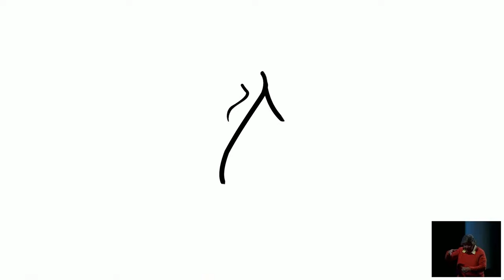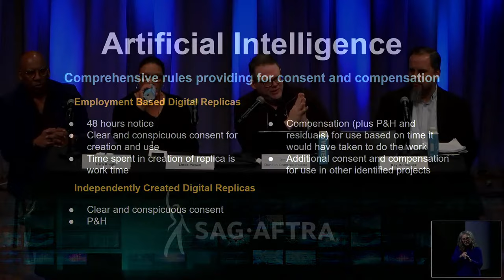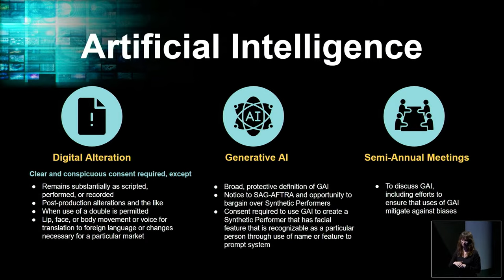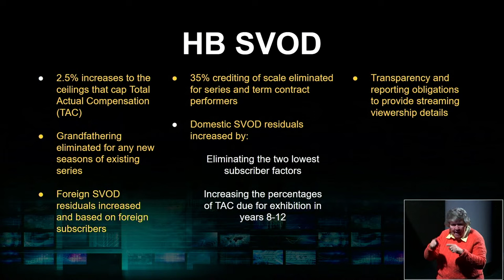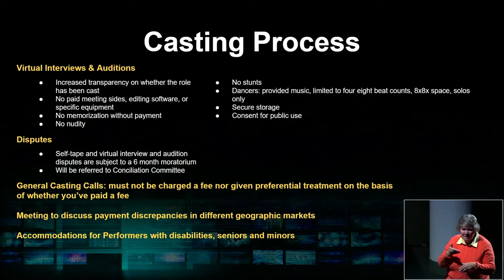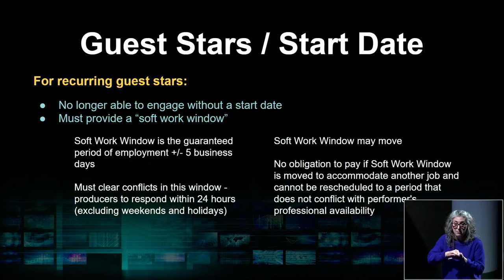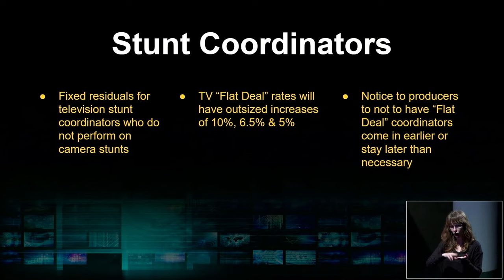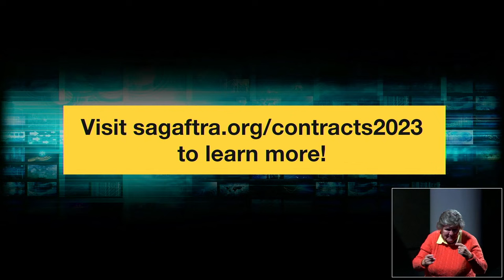New York TV/Theatrical Contracts Informational Meeting